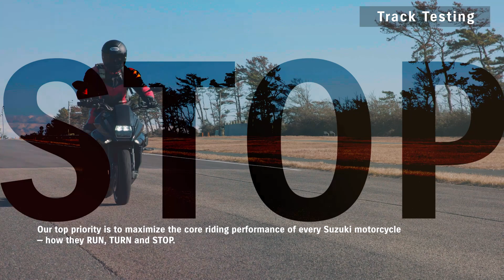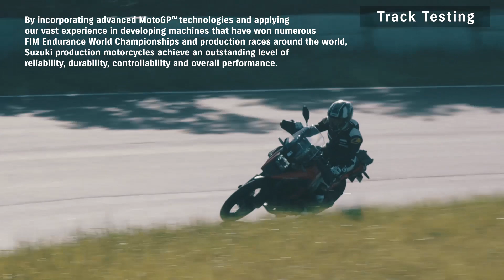Track Testing | Suzuki Canada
Ryuyo Proving Ground's 6.5km circuit and 2.3km back straight is where the core riding performance of every Suzuki motorcycle — how they RUN, TURN and STOP — is perfected.